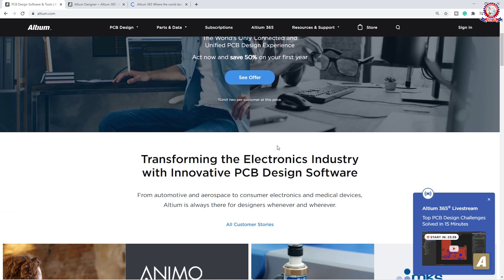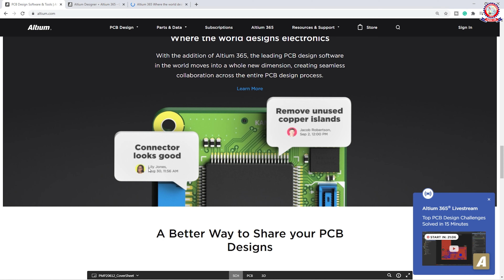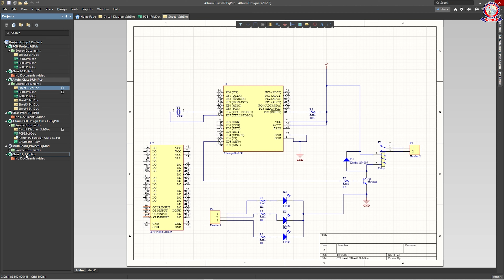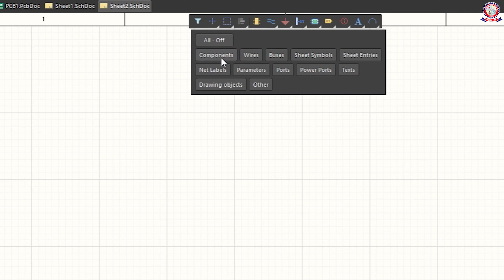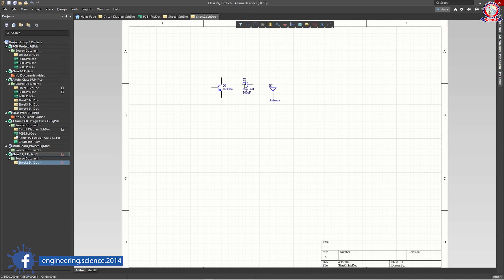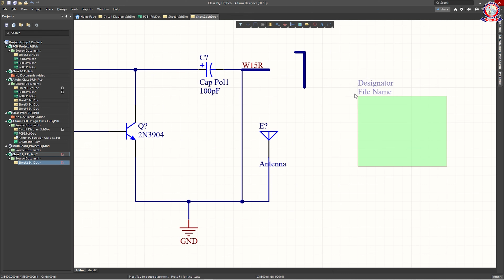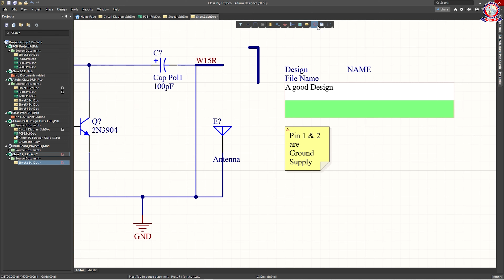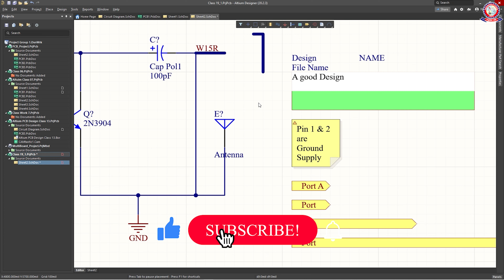Altium PCB Design Bangla Tutorial Class 19 How to Use Schematic Tools in details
This is the 19th video of this professional PCB design tutorial series. It's important for Electrical & Electronics Engineering Students & Job holders who went to learn about Professional Design in Bangla. I hope everyone enjoys this tutorial series & learns more & more. In this overall tutorial series, I will teach you how to Schematic design for PCB (Printed Circuit Board), How to design a Professional PCB layout, How to manual Routing for PCB Design, How to Auto Routing for PCB Track line management, etc. This PCB Bangla tutorial is most important for EEE students & who went to learn PCB Design.

PCB Design Tutorial on Altium Designer